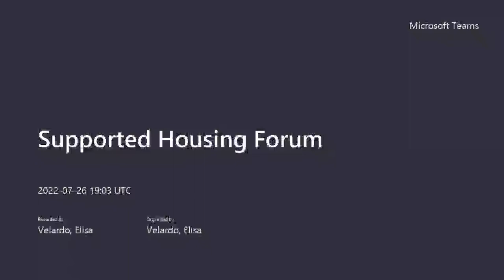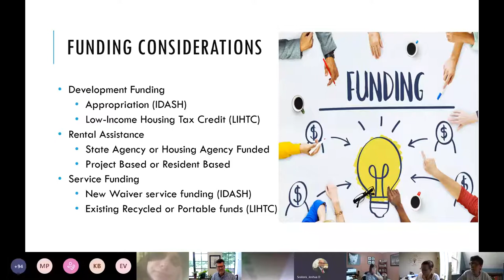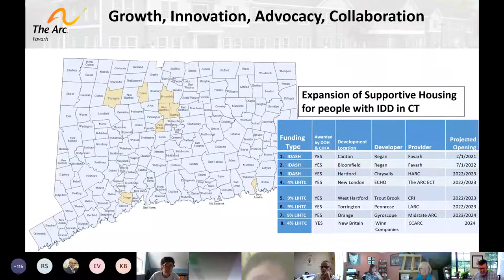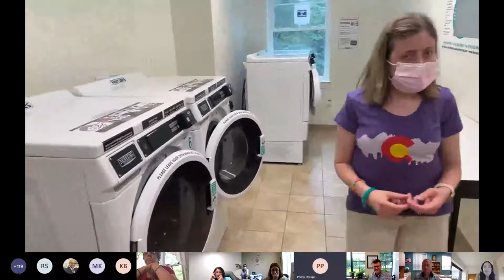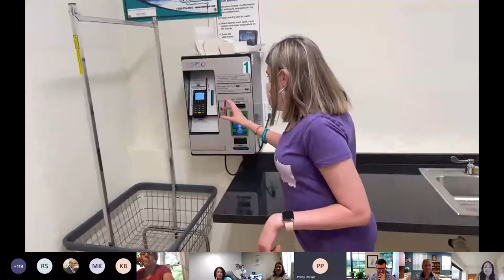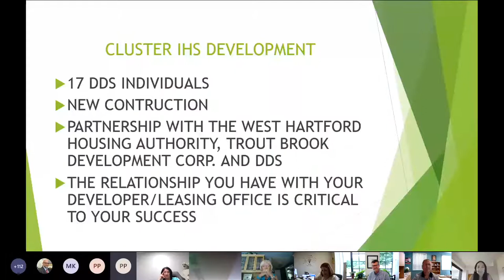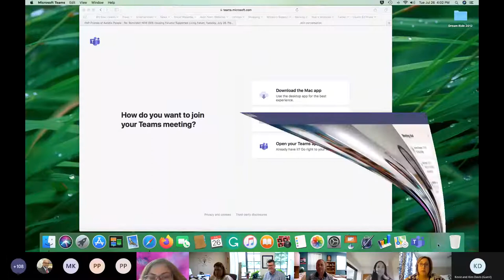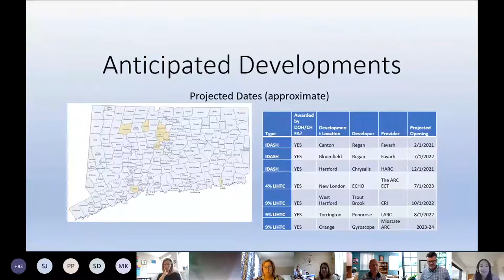Supported Housing Forum July 26, 2022, Meeting.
Supported Housing Forum July 26, 2022, Meeting.  Fourth Tuesday Forum on Innovative Options